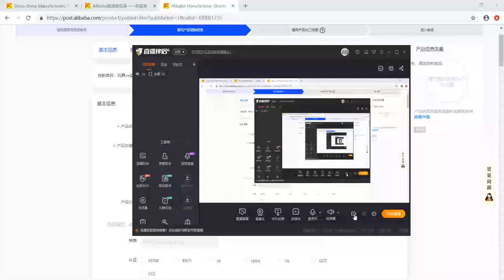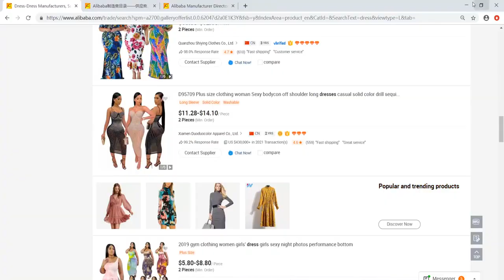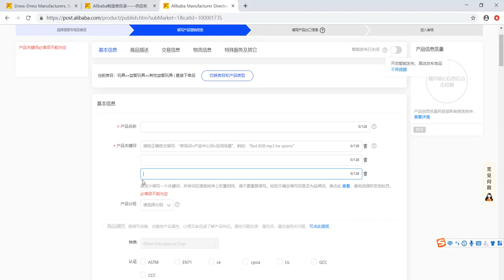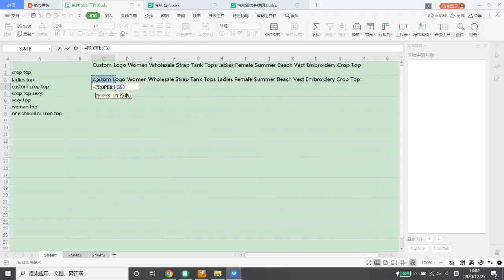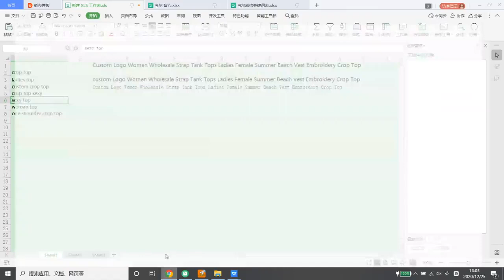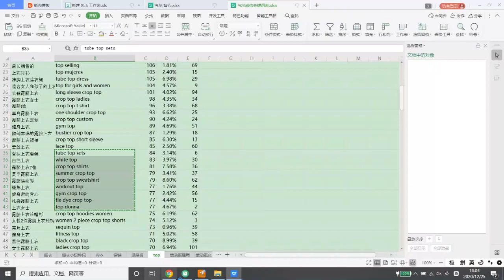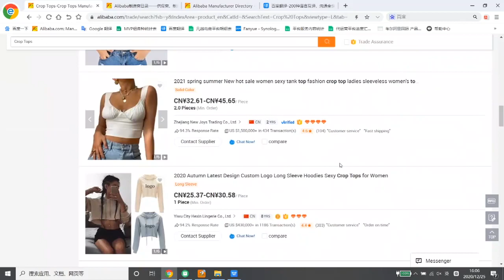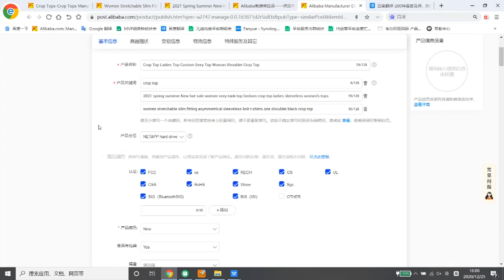第33节如何起标题与三个关键词